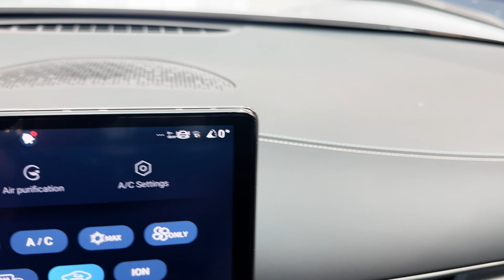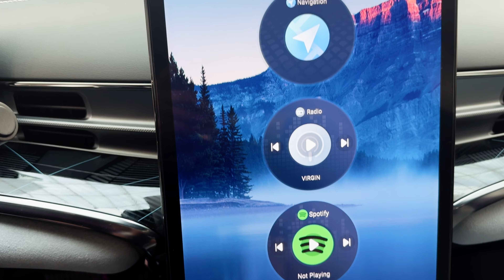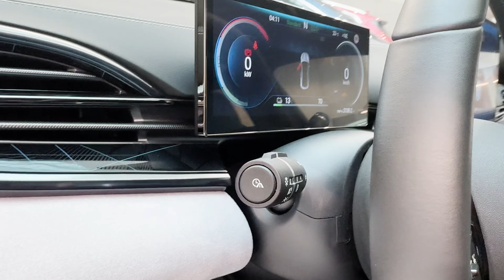BYD SEAL 2024 Arrived!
Arrived in UAE by mid of march 2024  - BYD SEAL 2024  is a comfortable family sedan, yet, 0 to 100 km can be done  in a super car like  3.8 seconds! BYD is gaining more and more reputation outside china too , and last year they sold more electric cars than Tesla!
BYD SEAL is all wheel drive - Dual Motor - Power is 523hp and 670 Nm torque!
Range -  650 kms CLTC or 520 kms ( WLTP )
(WLTP is : The Worldwide harmonised Light vehicle Test Procedure (WLTP) measures the range of a car travelling at an average speed of 28.8 mph (almost 47 km per hour) in summer temperatures from a 100% to 0% state of charge.)
***WLTP usually mentions a less range than CLTC (China Light-Duty Vehicle Test Cycle)

CLTC Range for BYD SEAL is 650 kms - So you may get upto 650 kms of electric range on a single charge, depends on your driving style** I have seen a user review where  actual BYD atto3 user - says he gets more range than the company claimed electric range)
some of the BYD SEAL features: Curtain Airbags, Heads-up Display, Damping shock absorber.
Price as of April 2024 in UAE : AED 194,900.
BYD SEAL is in production in china from august 2022, and it is arriving GCC, India and such markets by march 2024 ..( In India price starts at 41 lakhs).

The battery of the Seal is structural, giving the unibody chassis higher torsional rigidity (40,500 Nm/deg compared with an industry average of around 25,000) and a lower floor .The result is , you have  better stability, fun drive and control at high speeds compared to other electric cars.

BYD SEAL's infotainment screen is 15.6-inch, 10.25-inch digital instrument panel (driver display), 12-speaker Dynaudio audio system, full size panoramic sunroof, ( this is a sun roof you need to see in real - its 1.9 meter long UV treated glass! Imagine the wonderful experience of driving the BYD SEAL on full moon night!)  Vegan leather upholstery, Two wireless smartphone chargers and heated and ventilated FRONT seats.

Boot Capacity:  400 litres, and the Seal also has a 53-litre front trunk - so a total luggage space of 453 liters.

Battery Type.   : Proprietary Blade Battery - Lithium Ferrous Phosphate
Electric Motor. : 390 kW (523 hp)
Battery Capacity:  82.5kWh
Transmission Type : AUTOMATIC
Number Of Doors :4
Number Of Seats  : 5
Fuel Type : Electric
Engine Type : Dual Electric Motor
Some of the other interior features:
Driver seat - 8-way electric adjustment
Seat Material - Premium Leather
Passenger Seat - 6-way electric adjustment
Ventilated Seats - Front seats
TFT Multi-Information Display
10.25'' Full LCD dashboard
Automatically dimming interior rear view mirror
BYD SEAL Safety features: SEAL Ranked all 5 star in both global cap and Australian NCAP tests.
9 air bags in total.
Side Airbags
Curtain Airbags